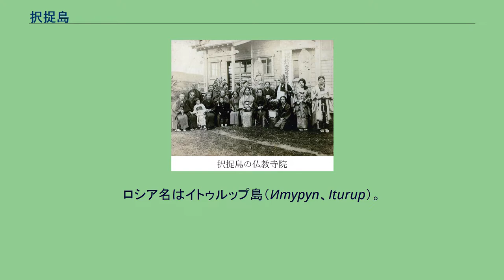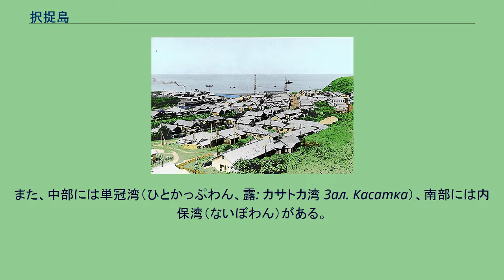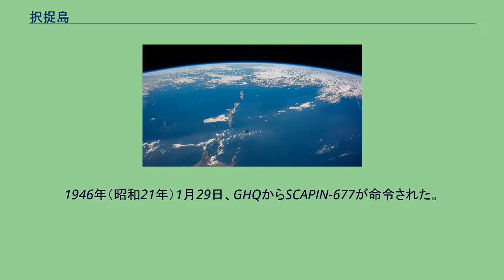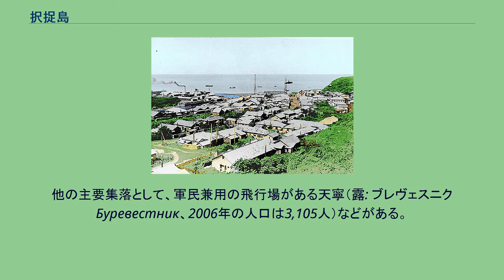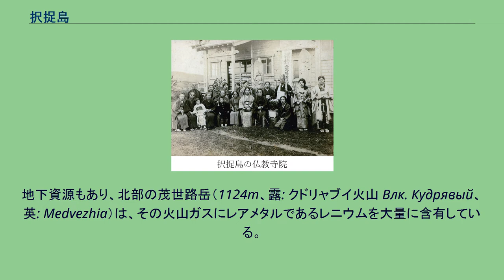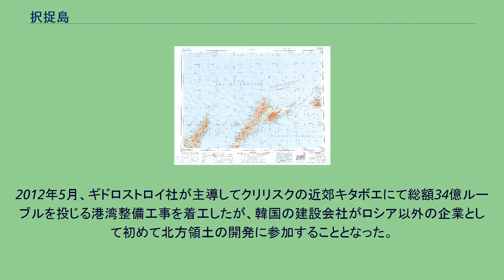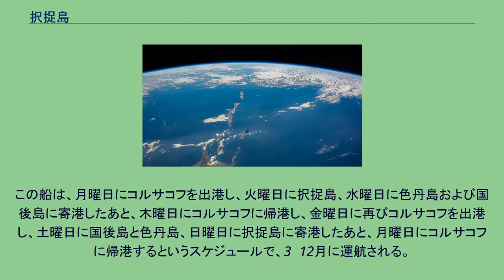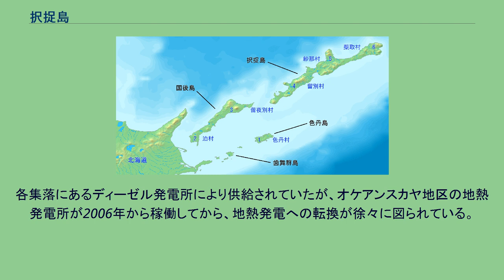択捉島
択捉島（えとろふとう）は、千島列島南部に位置する同列島内で面積が最大の島。
複数の活火山が存在する火山島である。
ロシアによる実効支配が続く北方領土の1つである。
地名の由来は、アイヌ語の「エトゥ・オロ・オ・ㇷ゚（etu-oro-o-p，鼻・の所・にある・所〈岬のある所〉）」或いは「エトゥ・オㇿ・オ・ㇷ゚（etu-or-o-p，鼻・水・ある・もの〈クラゲ〉）」。
ロシア名はイトゥルップ島（Итуруп、Iturup）。
地形図 国際宇宙ステーションから見た歯舞群島、色丹島、国後島、択捉島、得撫島 面積は3,186.64平方キロメートル、長さは約214キロメートルに及ぶ細長い島であり、日本では、本土4島を除いて面積最大の島である。
国後島の北東にある国後水道（露: エカチェリーナ海峡 пролив Екатерины）を隔てて位置し、択捉島の北東にある択捉海峡（露: フリーズ海峡 пр. Фриза）を隔てて得撫島（露: ウルップ島 остров Уруп）へと連なっている。
人口6,739人。
中心集落は、紗那（露: クリリスク Курильск - 「千島の町」の意）、2006年（平成18年）の人口は2,005人。
面積では日本の領土の島のうち本州、北海道、九州、四国に次ぐ（四島以下の大きさは、大きな方から順番に、択捉島-国後島-沖縄本島-佐渡島-奄美大島-対馬-淡路島）。
国後島の2.1倍強、沖縄本島のおよそ2.7倍である。
したがって「北方領土」の中でも最大の島であり、その面積は全体の63.4パーセントを占める。
北海道根室振興局管内に所属する日本最北端の島であり、択捉島最北端のカモイワッカ岬（露: コリツキー岬 М. Корицкий）は、 北緯45度33分28秒 東経148度45分14秒 / 北緯45.55778度 東経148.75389度 / 45.55778; 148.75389 (カモイワッカ岬)の位置にあり、日本政府が領有権を主張する領域内で最北端の地である。
第二次世界大戦末期に日ソ中立条約を一方的に破棄したソ連軍により武力占領され、現在はロシア連邦の実効支配下にある。
ロシア側行政区においては、国後島や色丹島とは別の行政単位であるサハリン州クリル管区に位置付けされている。
日本政府の見解では、上記は国際法違反であるとし、不法占拠下にあるとしている（北方領土問題）。
北東から南西方向に伸びる細長い島であり、幅は約20-30キロメートルであるのに対し、長さは約214キロメートルとなっている。
北東端はラッキベツ岬、南西端はベルタルベ岬である。
島の北側には散布半島が突き出している。
また、中部には単冠湾（ひとかっぷわん、露: カサトカ湾 Зал. Касатка）、南部には内保湾（ないぼわん）がある。
平地は少なく、火山が多い。
火口湖の得茂別湖（うるもんべつこ）も島の南部に位置している。
озеро、4.25km2）、キモン沼（露: Озеро Касатка）、ヤンケ沼（露: Озеро Октябрьское）、レブン沼（露: Озеро Среднее）、キモンマ沼（露: Лесозаводское озеро、1.45km2）、内保沼（ないぼぬま、露: Доброе озеро、2.56km2）、得茂別湖（うるもんべつこ、露: Озеро Красивое、5.71km2）。
歯舞群島、色丹島、国後島、択捉島の位置図。
1.色丹村、2.泊村、3.留夜別村、4.留別村、5.紗那村、6.蘂取村（4から6は択捉島に位置する） 昭和28年の択捉島（北部・中部・南部（国後島の北部や知床半島と）） アイヌが先住しており、17世紀後半にはメナシクルの勢力がのびた。
日本の択捉島の仏教寺院（1939年以前） 択捉島の紗那村。
昭和初期の紗那(手前は村立病院、左奥が択捉水産の工場、中央は郵便局の無線塔)、1945年以前 択捉島蘂取村カモイワッカ岬記念碑写真提供・公益社団法人...